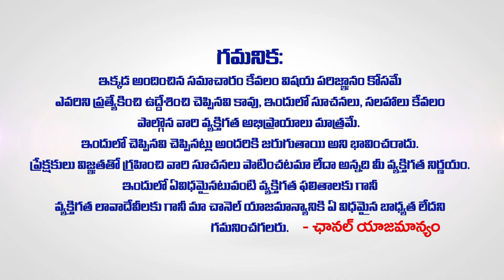Thula Rashi Phalalu June 2024 | తుల రాశి వారికి జూన్ నెలాఖరి లోపు విలువైనది దక్కుతుంది WomenEdition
Thula Rashi Phalalu June 2024 | కన్యారాశి వారికి జూన్ నెలాఖరి లోపు విలువైనది దక్కుతుంది | WomenEdition | Ravishanker Sharma About June Month Horscope | Astrologer Ravishanker Sharma will Explain June Rasi Phalalu In Telugu | Monthly Horscope In Telugu | June Month Horscope Predictions In Telugu